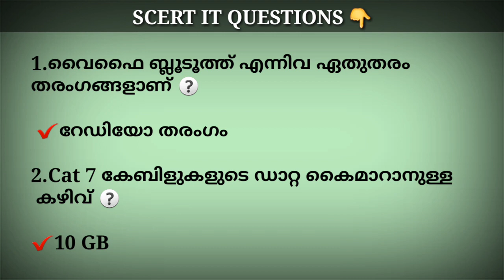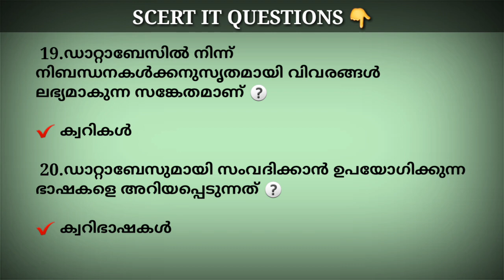SCERT QUESTION👌| 25 SCERT - IT Questions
25 SCERT Questions 👍
സ്കൂൾ പാഠപുസ്തകത്തിൽ നിന്ന് 25 ചോദ്യങ്ങൾ

Questions PDF രൂപത്തിൽ ലഭിക്കാൻ telegram channel അംഗമാകു...

Subsribe this channel  for more ✔️